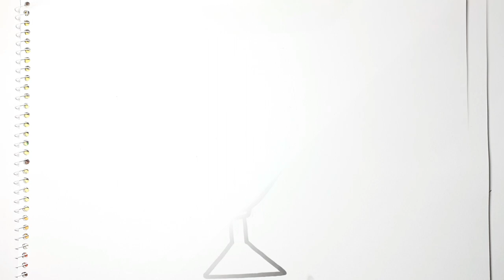How to Draw a Cute Drinking Glass Step by Step With Lemon & Heart | Kawaii Beverage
Creative Drawing Ideas is an art learning channel. The main concept of my channel is to guide you in making art, in a very easy way and step by step.
This drinking glass drawing help your kids and beginners. Hope this wine glass drawing surely make you and your child interested and helps to develop thinking.